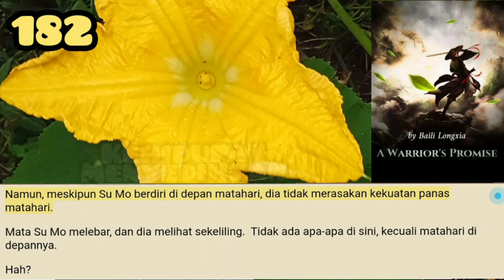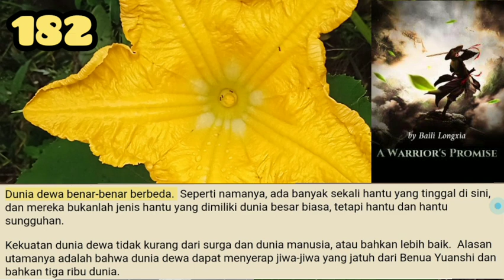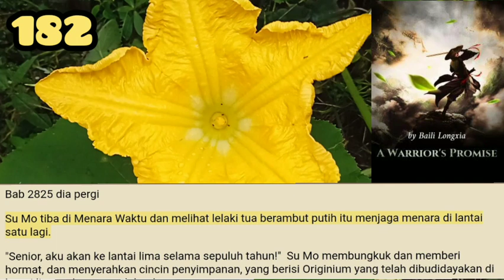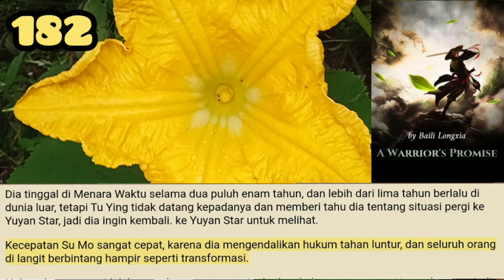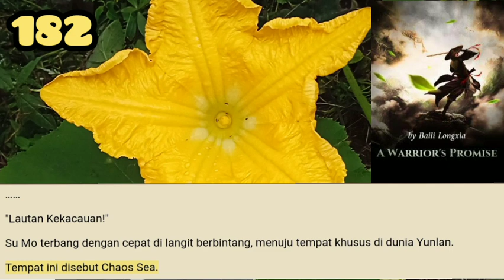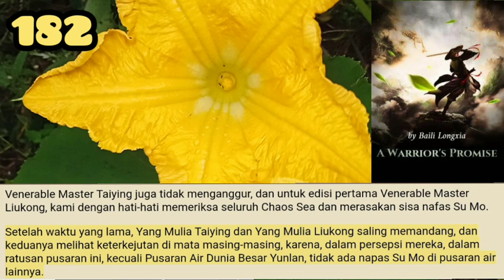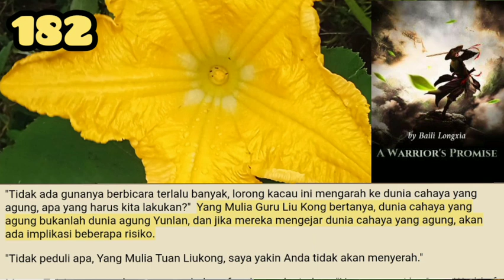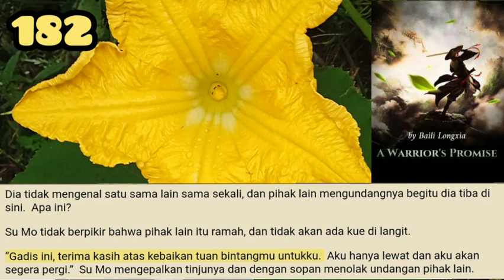Kehidupan Menyedihkan, Warriors P 182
Waktu itu seperti air, tahun-tahun berlalu dengan cepat.
Di dalam gua, Su Mo telah duduk diam selama dua tahun.
Dalam dua tahun terakhir, ia terus-menerus meredam sumber kekacauan dan mempelajari hukum puasa.

storian gallery